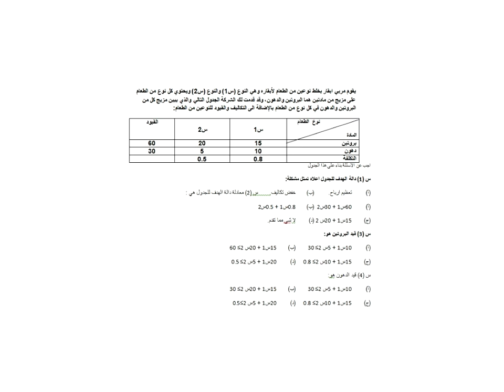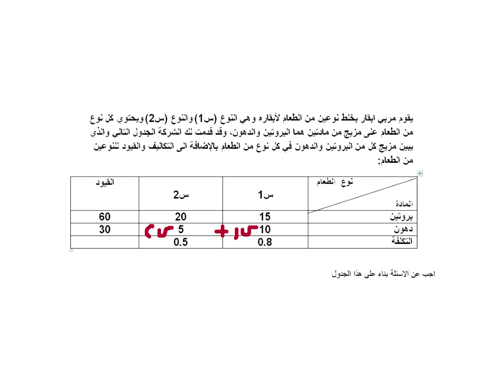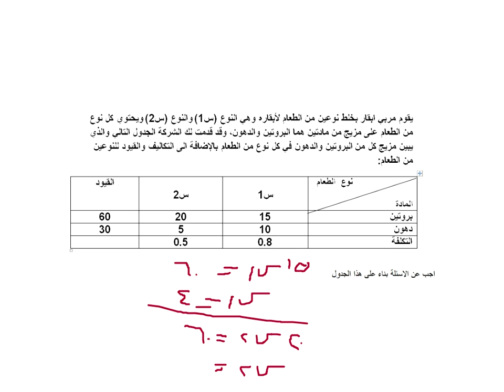اللقاء التاسع لمقرر بحوث العمليات الفصل الدراسي الثاني لعام 1440هـ